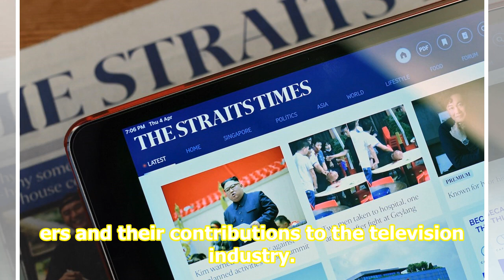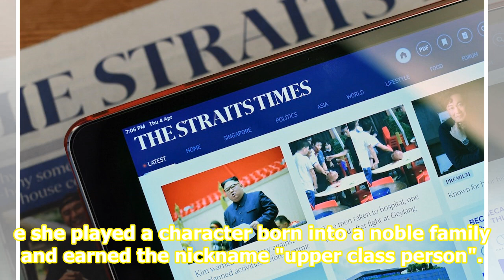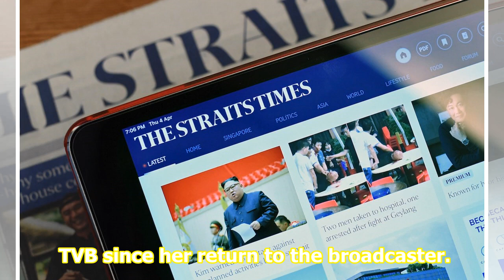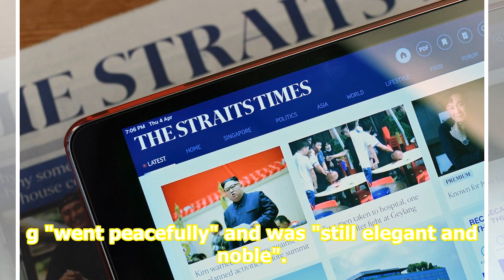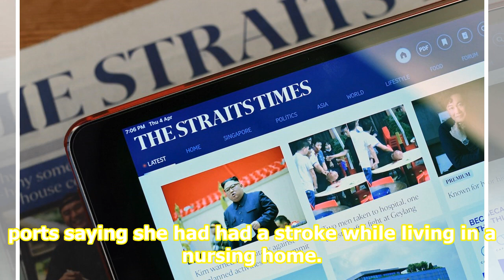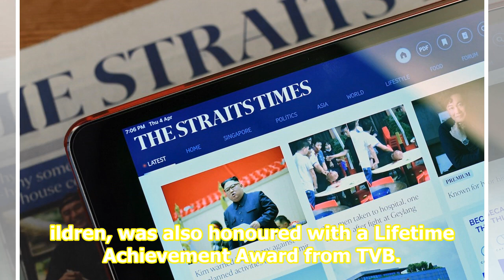Hong Kong loses screen legends Lily Leung and Teresa Ha in the space of one week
SINGAPORE - The Hong Kong entertainment scene is mourning the loss of two veteran actresses - Lily Leung and Teresa Ha - whose deaths were separated by one week. The screen legends were known for their illustrious careers and their contributions to the television industry. According to a statement f...